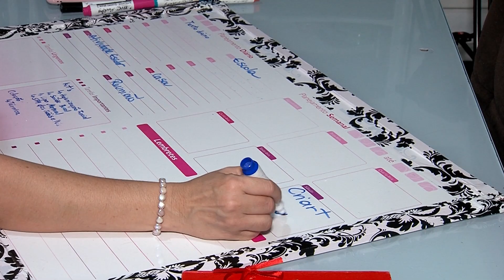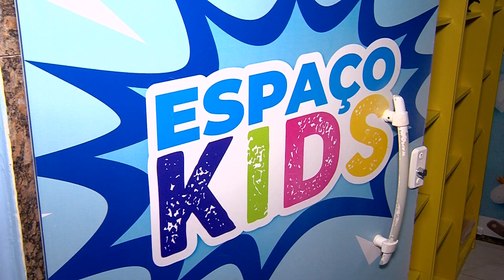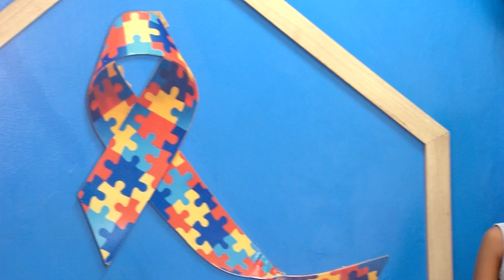Mães Atípicas | JTV UFMA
📌 Acompanhe nossa programação pelos seguintes canais:

- Canal aberto: 16.1 digital
- NET-Claro: canal 17
- SKY: canal 316
- TVN: canal 16